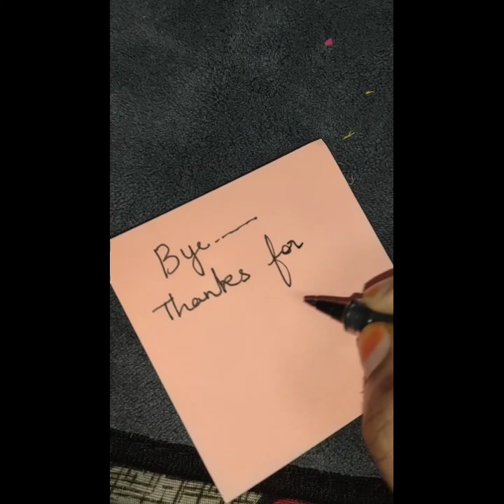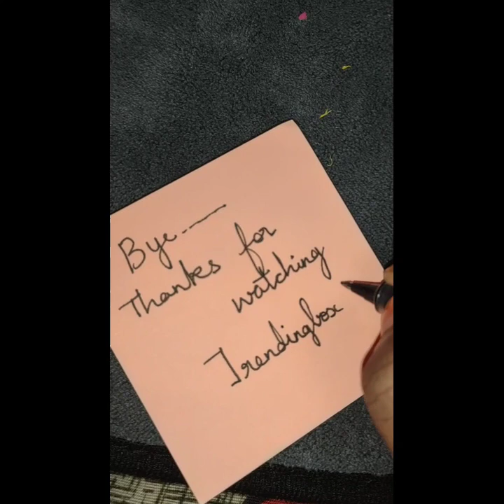kids special#trending stationart collection#bomma eraser#video